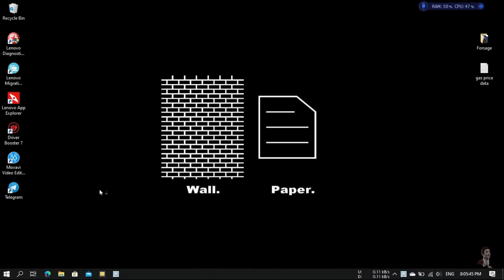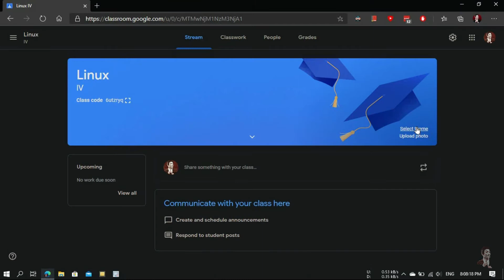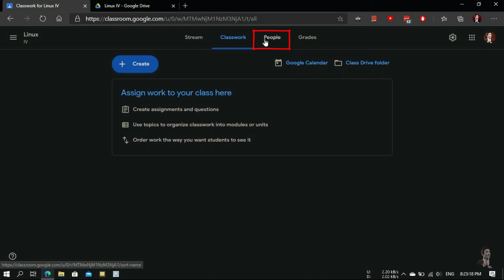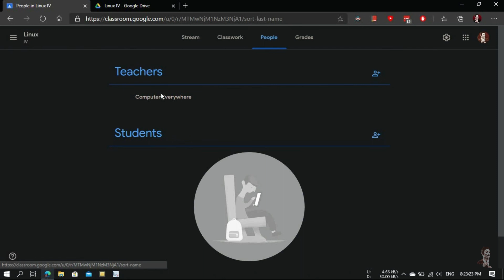How to set up a Google Classroom to train students, employees, or anyone who wants to learn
Creating your class
Creating assignments, announcements, etc.
Sending invites to students
Easy online class creation

Song: AWN - Cry Me A River